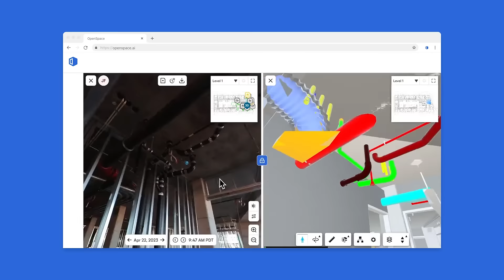Communiceer visueel van begin tot eind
Verbeter de samenwerking tussen je team op kantoor en je team op de bouwplaats met OpenSpace: gebruiksvriendelijke tools voor visuele communicatie en coördinatie van je bouwproject van begin tot eind.